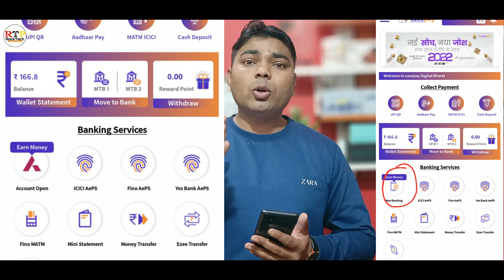Ezeepay New Mobile Update | Ezeepay New Update For Account Opening | Rock Tech Prince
Ezeepay New Mobile Update | Ezeepay New Update For Account Opening | Ezeepay | Ezeepay Best Service Provide Company | Ezeepay QR Code Live | Ezeepay Aadhar Pay Live |  Rock Tech Prince

Hello Friends,

Mobile Tripod
Mic (Boya M1)
Mini Mic for Recording

                     EzeePay Digital Bharat is a leading service aggregator and payments solution provider based in India . We currently have more than 60+ services like prepaid recharges, domestic money transfer, postpaid, landline, electricity, gas, insurance, Travel and others.
In a very short space of time, as EzeePay Digital Bharat. we have experienced rapid growth and have established our company as one of the leading player in the Indian market.
EzeePay Digital Bharat has experienced unprecedented growth, significantly expanding its retail base and channel partner. In terms of number of retail outlets, the company has grown more than ten-fold in four years, with expectations to double its headcount by the end of 2017.
Over the past year, we have continued to develop and improve EzeePay Digital Bharat in a number of ways. Additionally, we’ve focused attention on customer service to ensuring customer satisfaction and a new EzeePay Digital Bharat designed to ensure the easy to adopt, easy to use this influences our product development roadmap going forward. For us, these developments will provide the perfect launch pad for our business as we continue to grow and innovate enabling our channel partners to deliver better services to their customers and End users.
EzeePay Digital Bharat is a one stop destination for all online services like Mobile, DTH and Data Card Recharges, Postpaid Bill Payment, Electricty Bill Payment, Landline Bill Payment, Bus Booking, Flight Booking, Entertainment, Remittance / Money-transfers, White Label Recharge Websites and Software, Recharge and DTH Direct Operator API Provider and Many More.
EzeePay Digital Bharat helps to connect the rural, urban and semi-urban towns and villages in India through its portal for all financial and non-financial services. Our strength in the fields of service, distribution and payment processing enables the centers to provide various online services at ease and economically. In today’s sophisticated world, time is a huge constraint. We at EzeePay Digital Bharat make every minute of yours, count. Avail major services online, no more waiting in long queues to pay your mobile, DTH ,gas, electricity and other bills, Pay at your convenience through our portal in a nearby center. Also avail mobile and DTH recharge offers online.